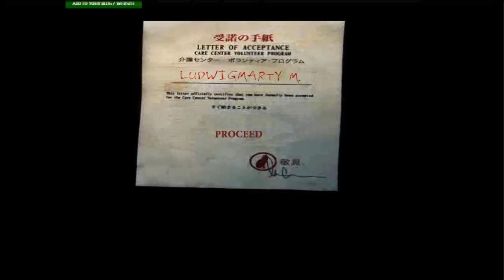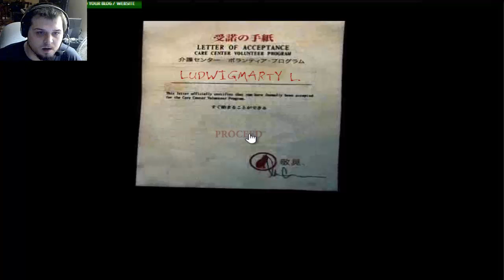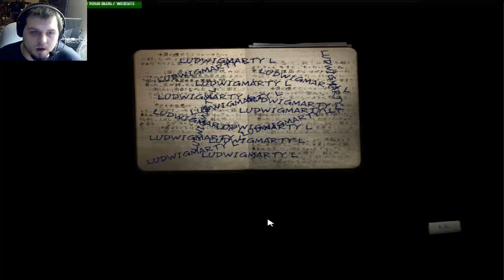The Grudge Game